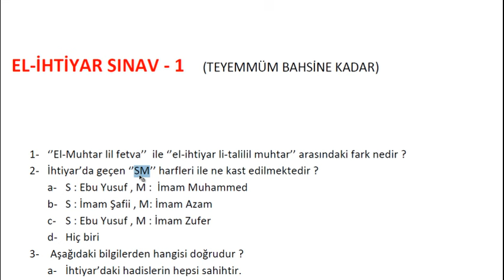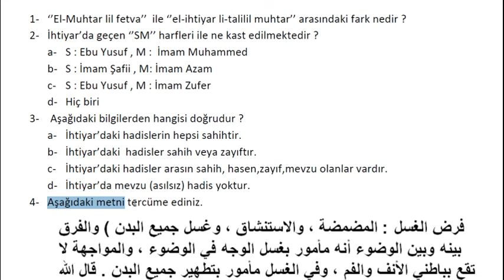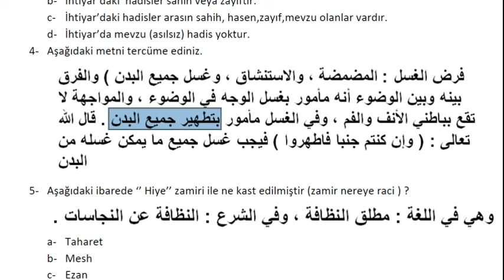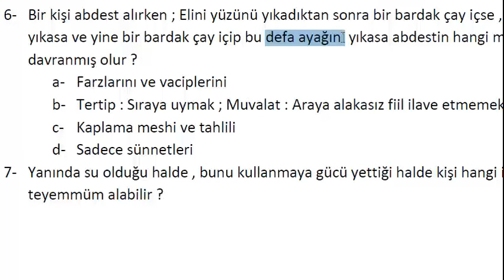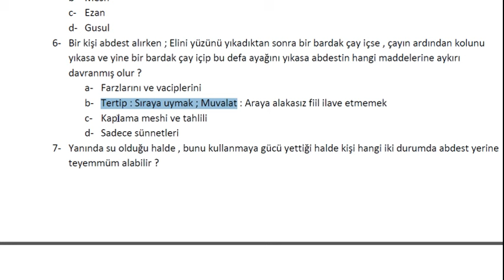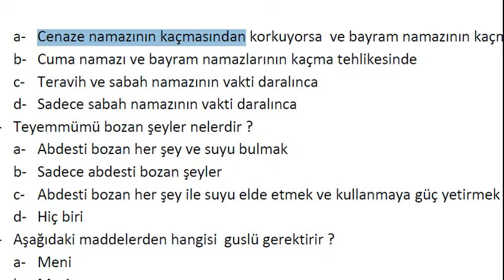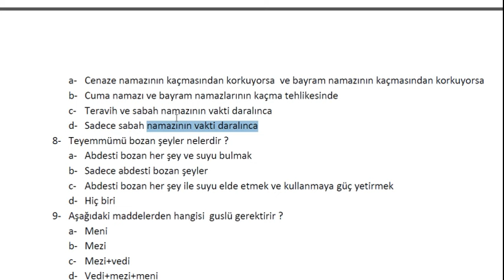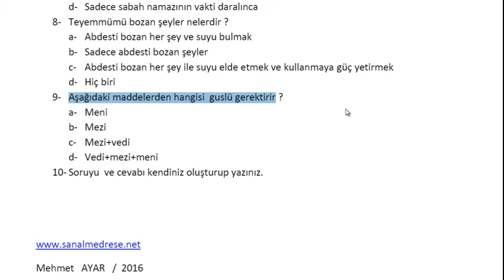el-İhtiyar - Sınav 1 | Sanal Medrese Kayıtları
7.5.2016 Tarihli fıkıh sınav soru ve cevapları